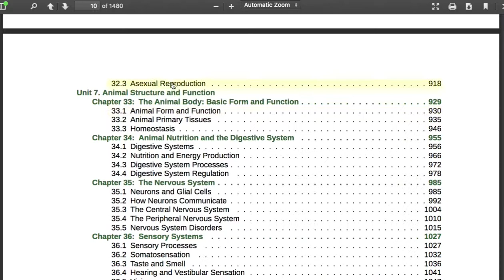Biology 4 001 소개